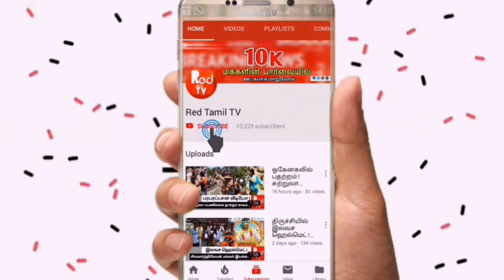அதி வைரலாகும் நயன்தாரா படம் ! | விக்னேஷ் சிவன் வெளியிட்ட படம் ரசிகர்களுக்கு விருந்து - Red Tamil Tv